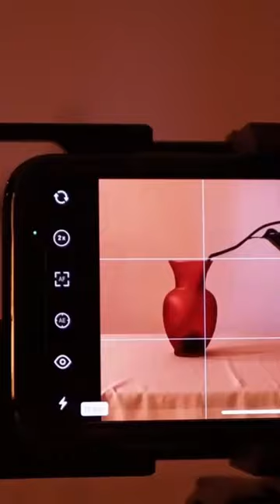Photography Quick Vase Short